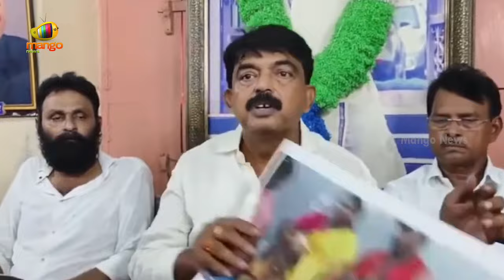Perni Nani Serious Comments On Opposition | AP Politics | YCP Vs TDP | AP News | Mango News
Perni Nani Serious Comments On Opposition. He speaks about riots in Andhra Pradesh after the YCP's defeat in the AP elections.